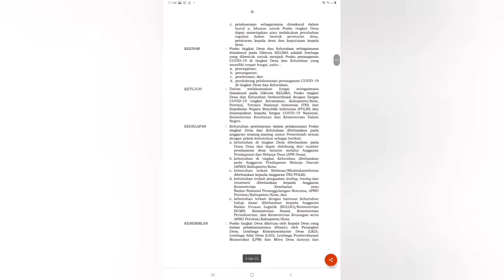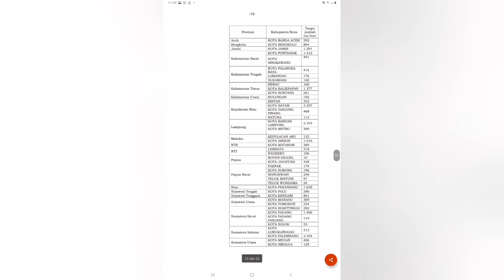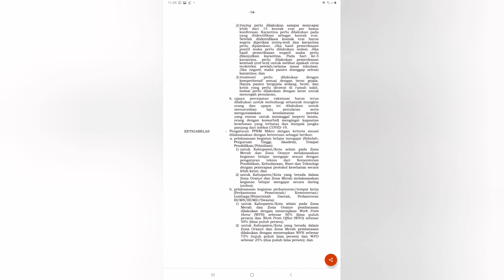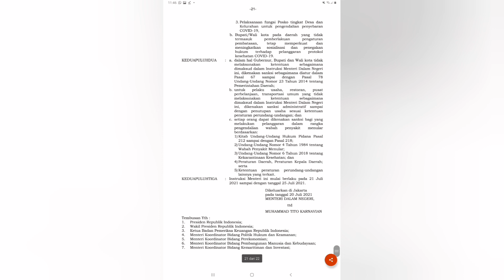Instruksi Menteri Dalam Negeri Nomor 23 Tahun 2021 tentang Perpanjangan PPKM ...dst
Video Informasi Instruksi Menteri Dalam Negeri Nomor 23 Tahun 2021 tentang Perpanjangan Pemberlakuan Pembatasan Kegiatan Masyarakat Berbasis Mikro dan Mengoptimalkan Posko Penanganan Corona Virus Disesase 2019 di Tingkat Desa dan Kelurahan untuk Pengendalian Penyebaran Corona Virus Disease 2019